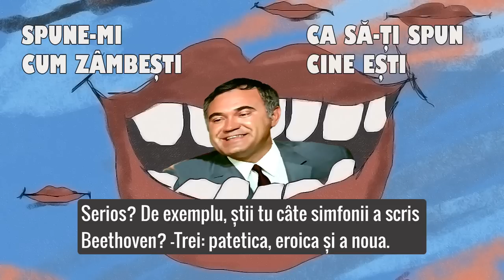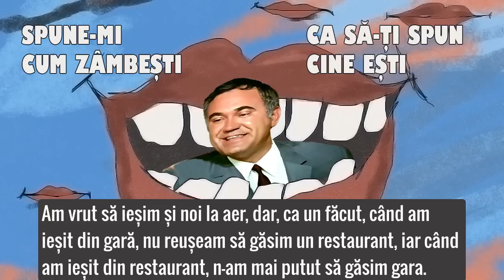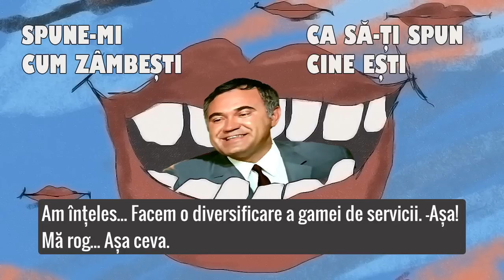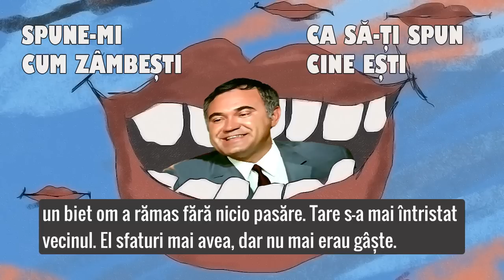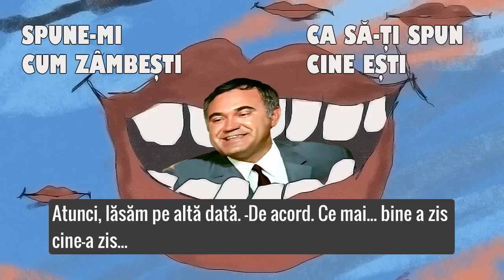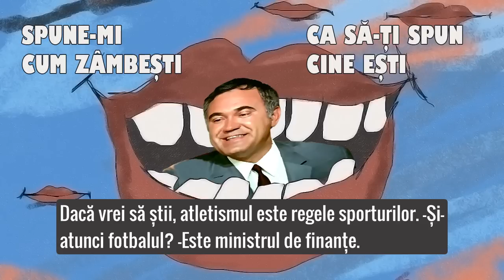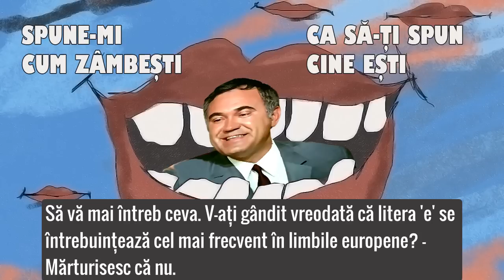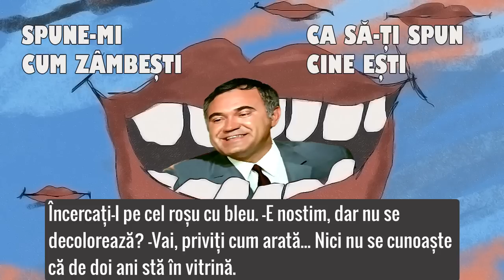SPUNE-MI CUM ZÂMBEȘTI... cu Dem Rădulescu, Ștefan M.-Brăila 🎭 Teatru Radiofonic Subtitrat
Unda veselă: glume, și scenete interpretate de Dem Rădulescu, Ștefan Mihăilescu Brăila, Mihai Fotino, Rodica Tapalagă, Rodica Popescu Bitănescu, Paula Rădulescu, Alexandru Arșinel, Jorj Voicu, Mihai Mălaimare, Ileana Stana Ionescu, Mihai Stoenescu.

00:00 Introducere și glume
06:07 Vizita prietenilor (cu Dem Rădulescu, Rodica Tapalagă)
11:05 Serviciul idei și sfaturi utile (cu Ștefan Mihăilescu-Brăila, Alexandru Arșinel)
20:23 Dorința de cunoaștere
23:52 Contraindicații (cu Ștefan Mihăilescu-Brăila, Jorj Voicu)
27:54 Primăvara pe balcon (cu Mihai Fotino)
31:24 Dreptatea clientului (cu Dem Rădulescu, Ștefan Mihăilescu-Brăila)

Muzică ștearsă din emisiune:
Ca C'Est D'La Musique - Henri Salvador
Se Mi Lasci Non Vale - Julio Iglesias
Ma première biguine party - La Compagnie Créole
Côté banjo, côté violon - Joe Dassin
Rămâne o artistă - Corina Chiriac
Samma tid, samma Plats - Lili & Susie
Jammin - Teena Marie
Are You Serious - C.C. Catch
Rock That! -Earth, Wind & Fire